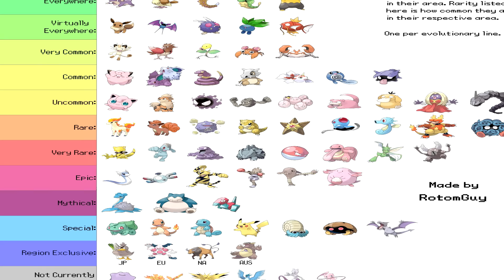✈ POKEMON GO - EKSKLUZYWNE POKEMONY NA KONTYNENT? [CIEKAWOSTKA/MIT] ✈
Znacie kogoś w Europie kto ma któregoś z tych 3 pozostałych pokemonów przedstawionych w filmie? Dajcie znać w komentarzu!
▼ Wszystkie ważne informacje znajdziesz poniżej!▼

● FIFASHOP.PL - najlepsze i najtańsze monety do FIFY w sieci!

Jeśli przy linku znajdziesz znak "✘" to pamiętaj, że jest to tzw. link referencyjny dzięki któremu dostaję lekki profit. Ciebie to natomiast nic oczywiście nie kosztuje!